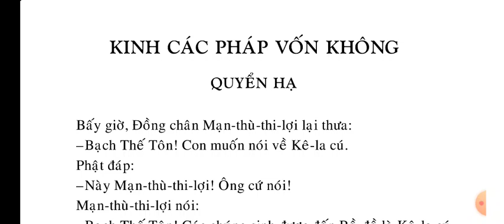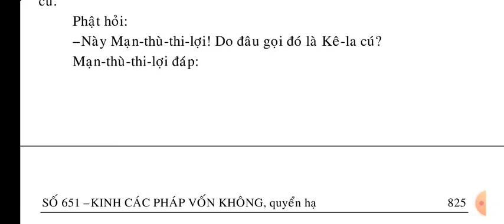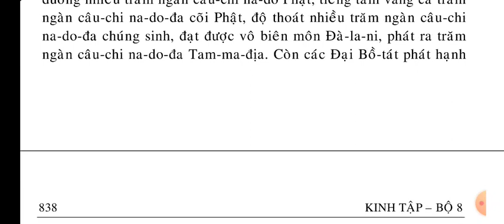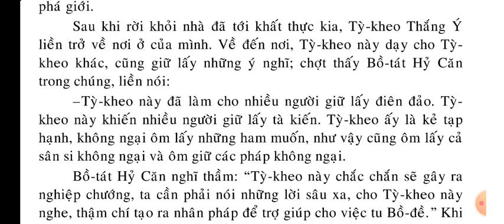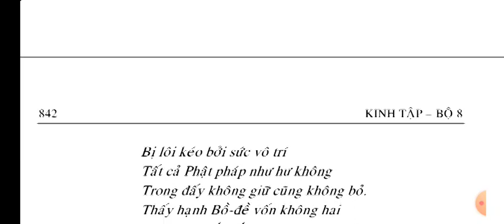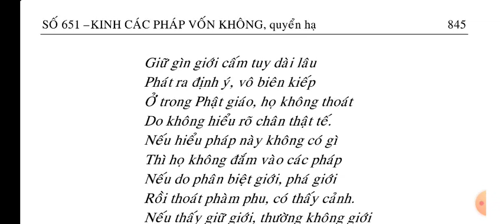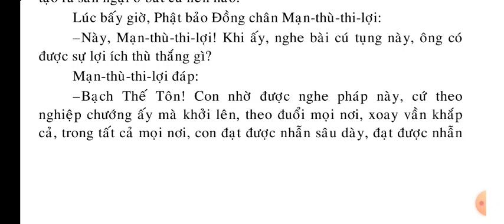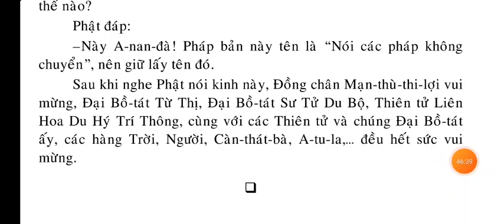Kinh Các Pháp Vốn Không Quyển Hạ || KINH PHẬT MEDIA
kinhphatmedia Xin hãy đọc Kinh Phật mỗi ngày để lan tỏa Phật Pháp ạ Kinh Pháp Vốn Không Quyển Hạ || Kinh Phật Media

Số Tài khoản Techcombank: 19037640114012